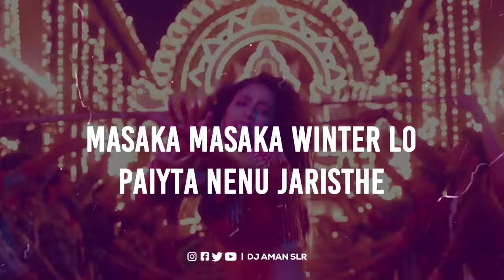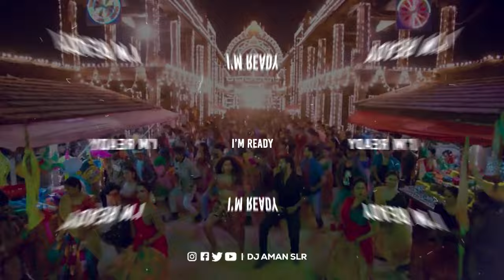Ra Ra Reddy - Tapori Mix - Dj Aman SLR Bhopal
Topics Covered -
tapori dj,
tapori dj song,
tapori dj mix,
tapori dj song marathi,
tapori dj song hindi,
tapori dj song non stop,
tapori dj song sambalpuri,
tapori dj song odia,
tapori dj mashup,
tapori dj song telugu,
tapori dj song remix,
tapori dj avi,
tapori dj song mix,
adivasi tapori dj song,
adi mix tapori dj song,
sun mata anjana dj song tapori mix,
dj adi mix tapori,
aunty no 1 dj tapori mix,
apdi pode dj song tapori mix,
tapori mix dj ankush pawar,
aa ante amalapuram dj tapori mix,
ganpati apne gaon chale dj tapori mix,
tapori dj bhojpuri song,
tapori dj baja,
tapori dj beat,
tapori dj bass song,
tapori dj bass,
tapori dj bhojpuri,
tapori dj bhajan,
tapori dj bhim song,
tapori dj banjo,
tapori dj banjara,
banjara tapori dj song,
bewafa tapori dj song,
best tapori dj song,
bhim tapori dj song,
bollywood tapori dj mix song,
bajrang dal tapori dj song,
bengali tapori dj song,
bangla tapori dj song,
baap to baap rahega tapori dj song,
tapori dj competition song,
tapori dj cg song,
tapori dj cg,
cg tapori dj mix song nonstop,
cg tapori dj mix song sambalpuri,
dj tapori mix cg and hindi punjabi all song,
cg tapori dj mix song punjabi,
dj tapori dhol chali mix,
dj tapori mix sound check,
cg tapori dj mix song odia,
cg tapori dj mix song,
cg tapori dj song,
cg tapori dj mix song mashup,
cg tapori dj mix,
cg tapori dj mix song 2023,
cg tapori dj mix song bhakti,
tapori dj dance,
tapori dj dance song,
tapori dj dholki mix,
tapori dj dance mix,
tapori dj dhumal,
tapori dj dhol,
tapori dj dhumal song,
tapori dj dhol mix,
tapori dj devi song,
desi tapori dj song,
dialogue mix tapori dj song,
dj tapori dj song,
dj tapori dj,
sambalpuri dj tapori dj,
chilam tambaku ka dabba dj song tapori mix,
tapori dj song full bass,
tapori mix dj song full bass,
dj full tapori mix song,
dj tapori fan,
tapori fast dj song,
dj tapori mix flp project,
full tapori dj remix,
full tapori dj song,
full tapori dj nonstop,
full bass tapori dj song,
full tapori dj,
freaky tapori dj,
nonstop full tapori dj remix,
full tapori mix dj song,
kesavar fuge dj tapori mix,
fevicol se dj tapori mix,
tapori dj gane,
tapori dj gondi song,
tapori dj gana,
tapori dj gondi,
tapori dj gaan,
tapori dj ganesh,
tapori dj gan,
tapori dj ganpati song,
dj tapori mix gondi song,
dj gondi tapori adi mix,
tapori dj hindi,
tapori dj hard bass song,
tapori dj hindi song,
tapori dj hard bass,
hyderabad tapori dj song,
dj tapori horn mix song,
tapori dj song non stop hindi,
tapori dj song hindi mashup,
dj tapori mix hard bass,
dj tapori humming bass,
hindi tapori dj song,
hindi song tapori dj mix,
hali luya tapori dj,
hard tapori dj song,
hawa hawa tapori dj song,
honey singh tapori dj song,
hindi sambalpuri tapori dj song,
hindi new tapori dj song,
dj tapori in the mix,
dj tapori mix i love you,
my name is lakhan dj tapori mix,
tere ishq mein naachenge dj tapori mix,
my name is lakhan dj song tapori mix,
iman dol jayenge dj song tapori mix,
i love you dj tapori mix,
tapori dj jbp,
jhumar tapori dj,
dj tapori mix jai shree ram,
dj tapori mix jay bhim,
dj jbp tapori mix new song,
tapori dj song jay bhim,
dj janghel tapori mix,
tapori song dj jbp,
tapori jbl dj song,
dj tapori jay bhim,
tapori mix dj song kannada,
tapori dj song kaise banaye,
don tapori mix dj kalpesh,
tapori dj song khortha,
dj tapori mix kamariya lachke re,
khuda gawah tapori dj song,
dj liku tapori mix,
dj tapori loops pack,
dj tapori mix dil lagta nahi,
dj tapori love song,
tapori dj song i love you,
hali luya tapori dj song,
mere college ki ek ladki dj tapori mix,
tapori dj mix 2023,
tapori dj mashup song,
tapori dj music,
tapori dj mein gana,
tapori dj marathi song,
tapori dj mix songs,
tapori dj mix song hindi,
tapori dj mix song 2022,
mix tapori dj song,
mahadev tapori dj song,
marathi tapori dj song,
marathi tapori dj mix,
edm mix tapori dj song,
tapori dj nonstop song,
tapori dj nonstop,
tapori dj new song,
tapori dj new,
tapori dj nonstop roadshow,
tapori dj nagpuri song,
tapori dj new 2023,
dj tapori mix new song 2023,
new tapori dj song 2023,
non stop tapori dj song,
new tapori dj,
tapori dj old song,
tapori dj odia song,
dj odia tapori dance mix,
dj operating tapori mix,
dj tapori mix old is gold,
dj tapori odia mix,
tapori dj remix,
tapori dj remix song,
tapori dj remix song 2023,
tapori dj remix mashup,
tapori dj remix nonstop,
tapori dj remix 2023,
tapori dj remix song new,
tapori dj remix bhojpuri,
tapori roadshow dj song,
tapori dj song remix nonstop,
remix tapori dj song,